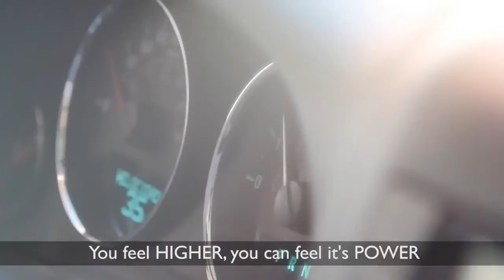Incentivo Lifevantage Elisa Gonzalez Pro7